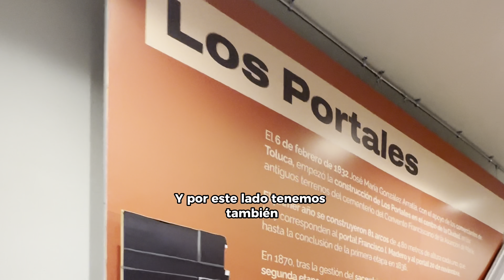Plaza González Arratia de Toluca: Esto hay en la Galería de Arte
¡Lo logramos! Entramos a la GaleríadeArte en la Plaza González Arratia del centro de Toluca 💗 ¿ya lo has visitado?